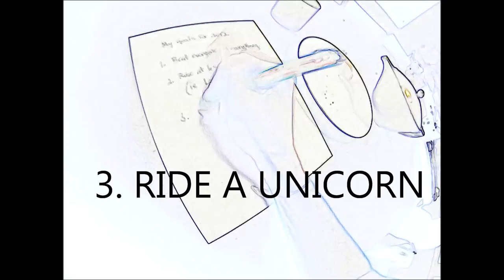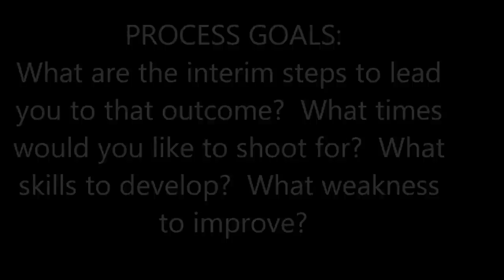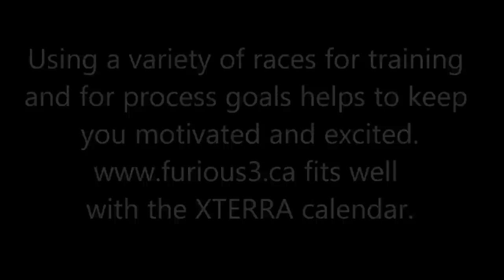Racergirl Television Episode 6: Setting Your Goals For The Season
Setting goals for the season is important if you really want to fulfill your potential. This episode runs through how to properly organize your thoughts in terms of setting, measuring and then going after your goals for the season. Video shot with the GoPRO Hero HD2 camera.